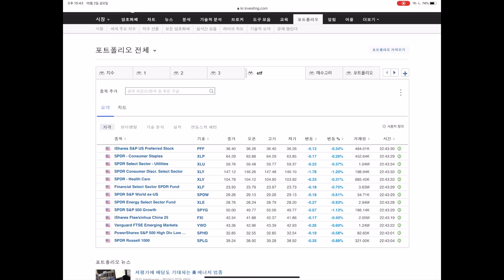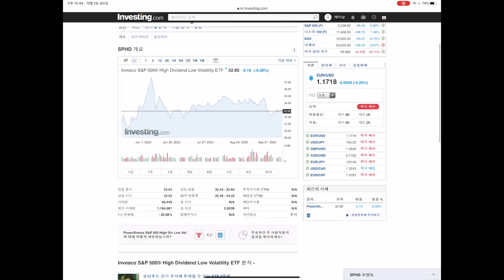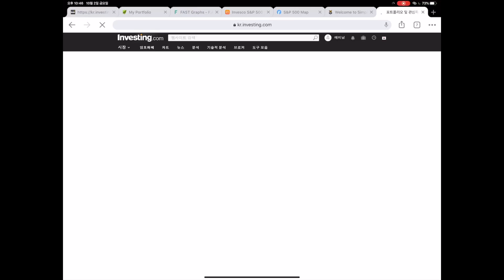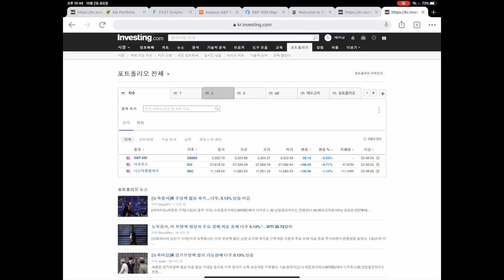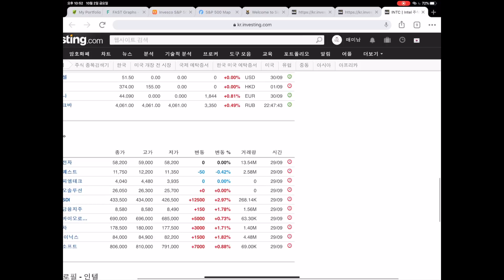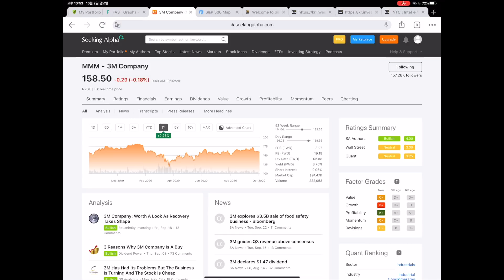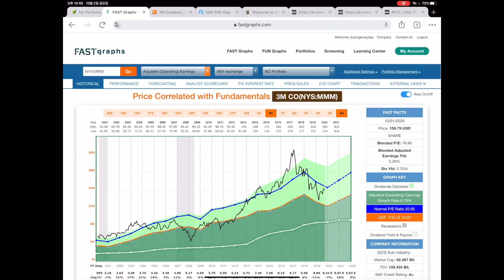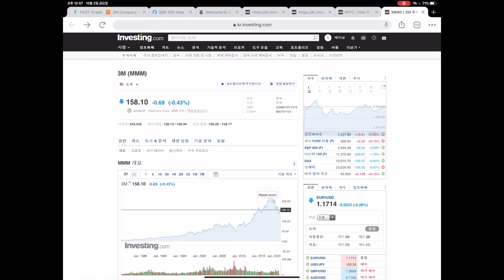343일차 매일 미국 주식 사는 남자 20201002-MMM , INTC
산중턱 차안에서 영상을 찍습니다 ㅎㅎㅎ 쌀쌀하네요 ㅎㅎㅎ